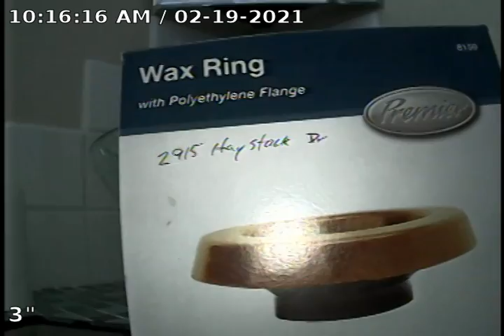2915 Haystack Sewer Scope